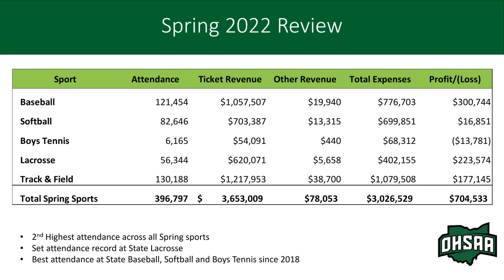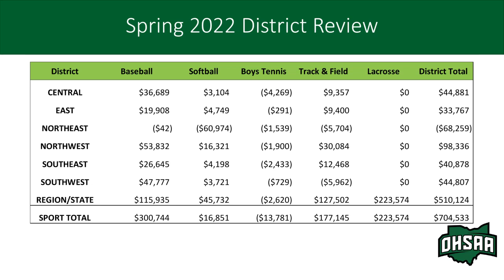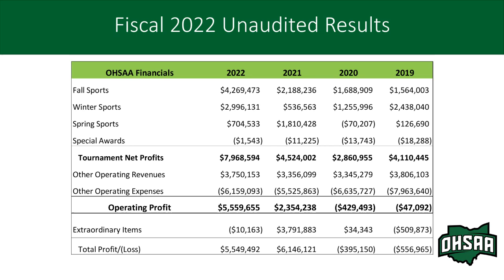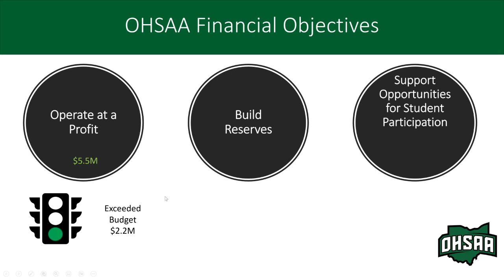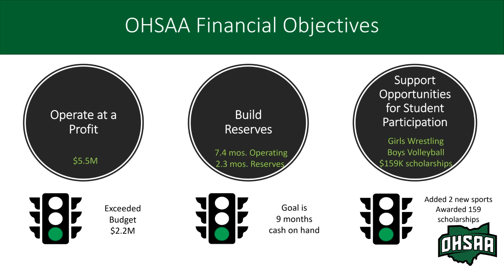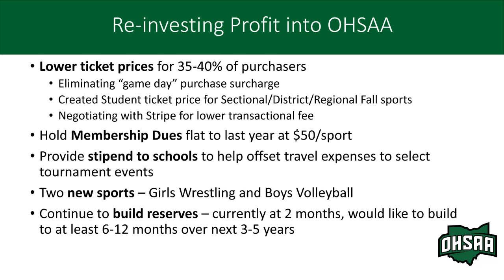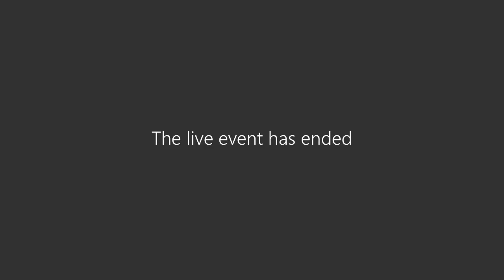2021 22 Spring Sports Financial Overview